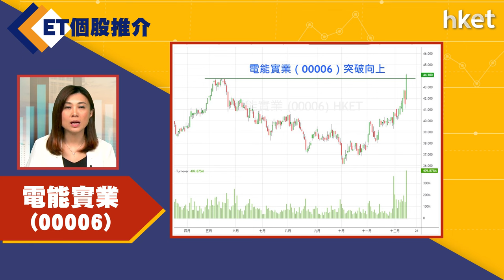【ET個股推介】電能實業（00006）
今日ET個股推介－電能實業（00006）